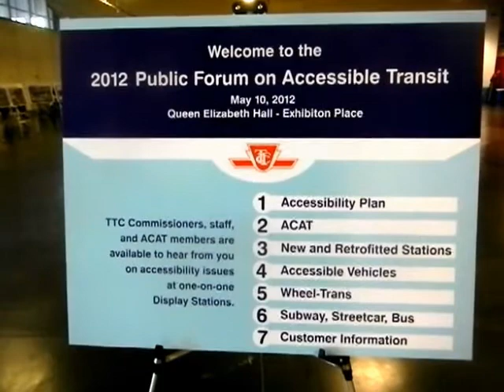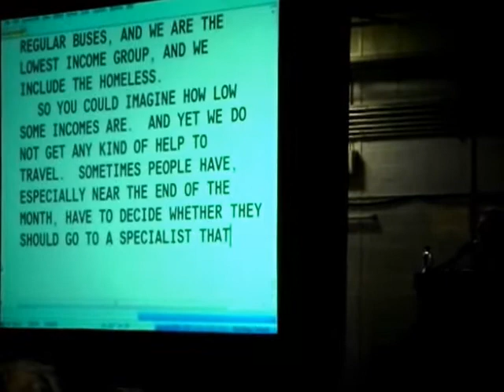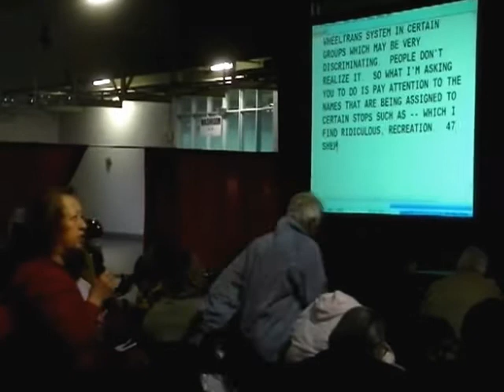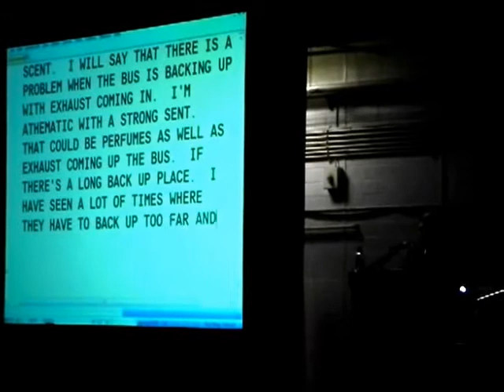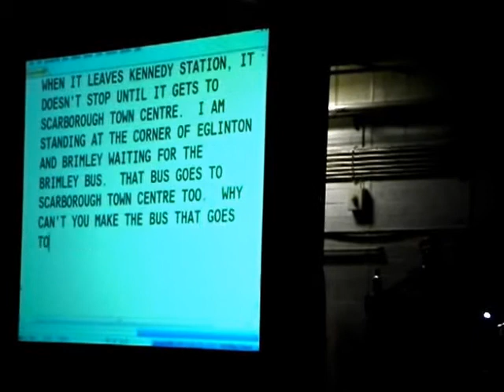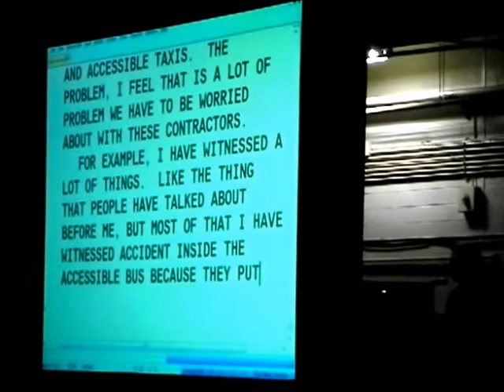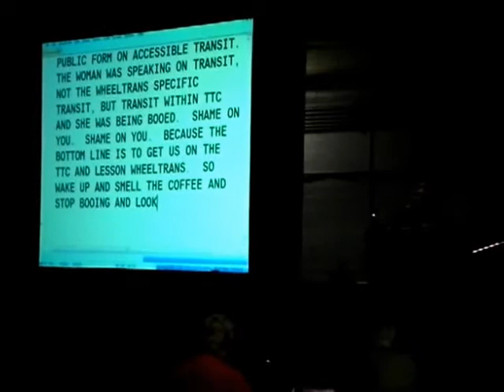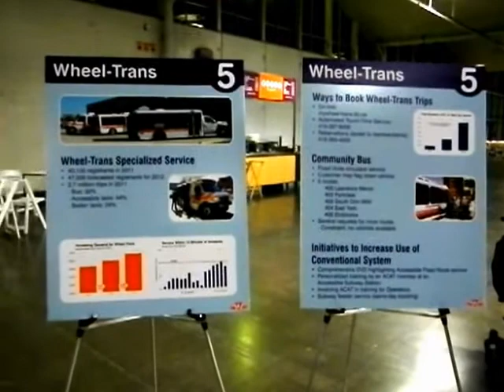HiMY SYeD - TTC 2012 Public Forum on Accessible Transit Queen Elizabeth Building Toronto May 10 2012